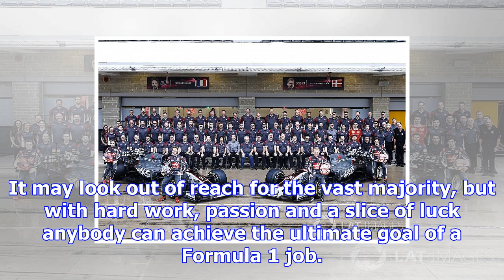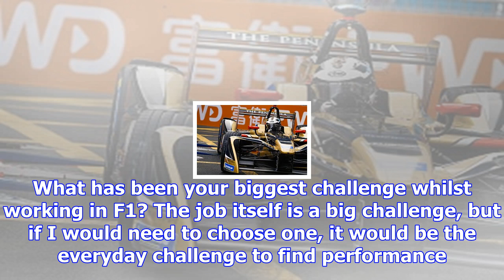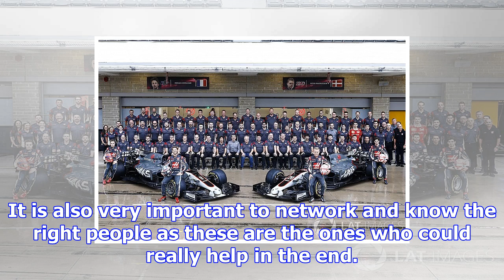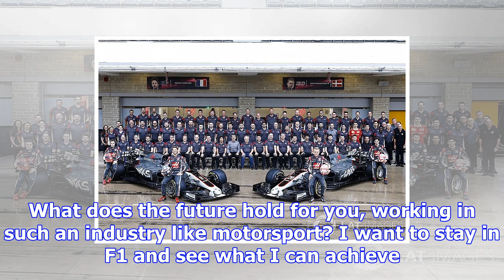What's it like to work in formula 1?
It may look out of reach for the vast majority, but with hard work, passion and a slice of luck anyb...